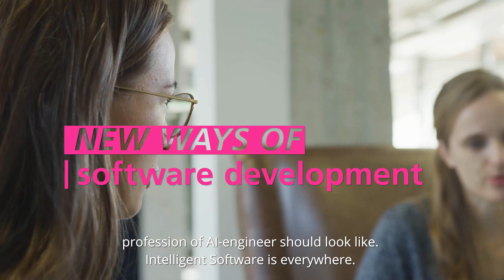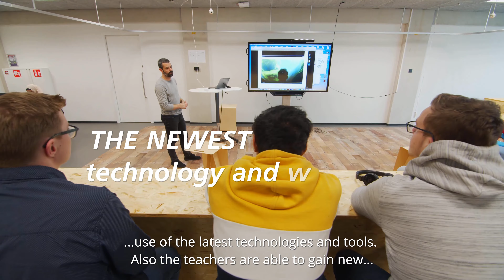NEW GEN ICT - Future